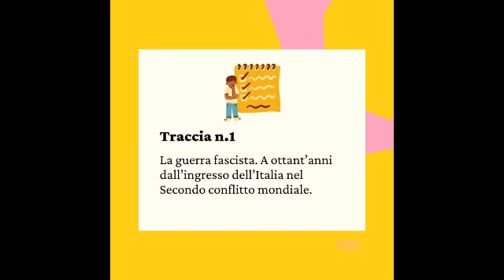Progetto di storia contemporanea: Traccia 1 - Giovanni De Luna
Per il Progetto di storia contemporanea, la rete degli Istituti della Resistenza piemontesi ha organizzato una serie di incontri di approfondimento, due per ogni traccia. Il primo è con Giovanni de Luna